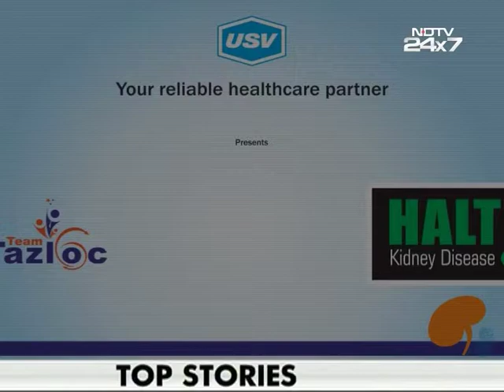Dr. N. Gopalakrishnan 1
A patient awareness message on Kidney Disease under the campaign “Tazloc Kidney Disease” by Dr. N. Gopalakrishnan